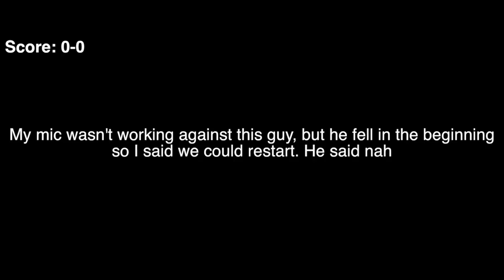1v1s vs Subscribers for V-Bucks